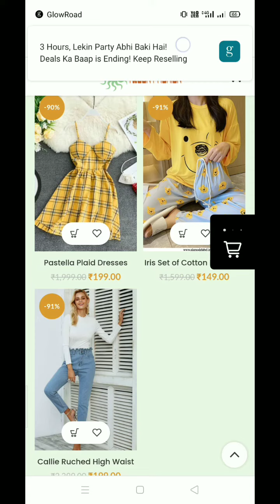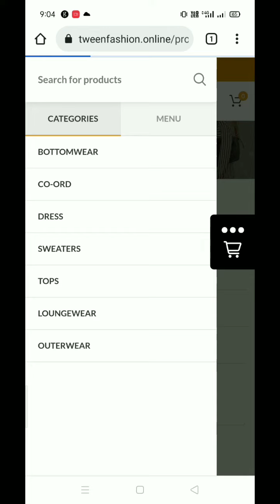tweenfashion.online reviews..tweenfashion.online real or fake?